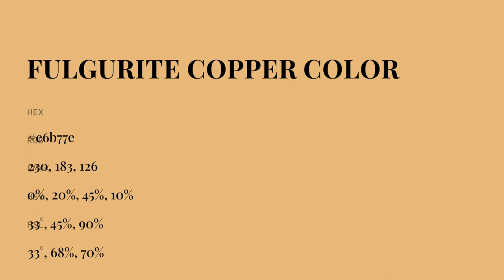Fulgurite Copper color e6b77e hex color - Orange color - Cool color e6b77e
What color is Fulgurite Copper ? e6b77e hex color - Orange color - Cool color e6b77e

Hex e6b77e Color Code is also known as Fulgurite Copper color.

Hex e6b77e Color code in RGB color code model is created after adding 90.20% red color, 71.76% green color and 49.41% blue color.
Hex e6b77e Color code in CMYK color (process color) code model is generated after subtraction of 0% cyan, 20% magenta, 45% yellow and 9% black.